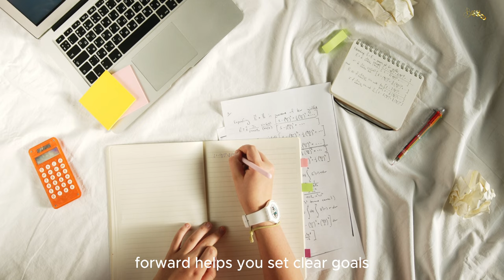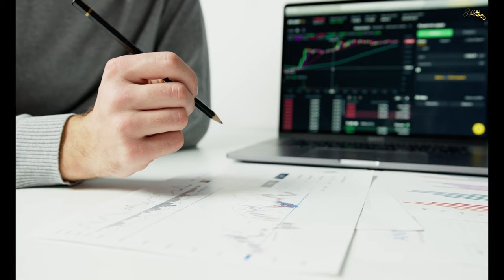Time's Arrow - Understanding time!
Welcome back to The Core of Self-Improvement! Today, we're embarking on an exciting journey to explore the concept of Time's Arrow, a powerful force that can transform your life. But there's a catch – you must watch this video until the very end to discover its profound insights.

In this video, we reveal the timeless principles and practical techniques related to Time's Arrow. These principles can unlock your potential, improve relationships, boost confidence, and help you achieve your goals. These are tried-and-true concepts that can make a profound difference in your life.

👉 What is Time's Arrow?
Imagine time as a relentless river flowing in one direction, from the past to the present, and into the future. It's a concept that shapes our lives and decisions.

🌟 Key Takeaways:

Understanding Time's Arrow empowers you to set clear goals and make meaningful choices in the present.
Learn from the past, adapt to change, and appreciate your progress.
Embrace life's journey with curiosity, make thoughtful choices, and view setbacks as opportunities for growth.
Join us on this exploration of Time's Arrow and its role in your self-improvement journey. Remember, time only moves forward, so seize the present and create the future you desire.

Safe travels on your road to self-improvement! 🚀